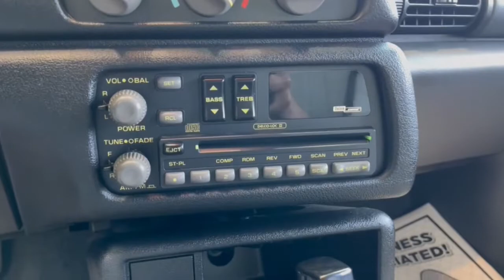1993 Chevrolet Camaro Columbus, London, Springfield, Hilliard, Dublin, OH PCA112885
Used 1993 Chevrolet Camaro available in Columbus, Ohio at Mark Wahlberg Chevrolet. Servicing the London, Springfield, Hilliard, Dublin, OH area.

Clean CARFAX. 5.7L V8 16V.brbrOdometer is 24262 miles below market average!brbrChevrolet Camaro 1993 2D Coupe 5.7L V8 16VbrbrbrPURE PRICED FOR A QUICK SALE! All vehicles come with a complete safety inspection, full detail, 1 FREE OIL CHANGE, free 100 point inspection, FREE TANK OF GAS with delivery of this vehicle. Price does not include tax, title, and license or dealer fee. Vehicle located at Mark Wahlberg Chevrolet. INTERESTED, BUT NOT READY YET? That is okay... we never want to rush you at Mark Wahlberg Chevrolet. SAVE THIS VEHICLE to your MyAutoTrader. You will be updated of any future price savings and specials. It is real simple... Click SAVE THIS CAR above the main vehicle photo on the right or look for the star. SIGNING UP IS FREE: At the top right corner of this page, LOOK for the MyAutoTrader logo. Click SIGN UP and you are in...YOU CAN THANK US LATER, BY BUYING YOUR NEXT VEHICLE AT MARK WAHLBERG CHEVROLET!
Alloy wheels,Front anti-roll bar,Front reading lights,Passenger vanity mirror,Power steering,Rear anti-roll bar,Tilt steering wheel,Variably intermittent wipers,Sport suspension,Cassette,4-Wheel Disc Brakes,AM/FM radio,ABS brakes,Voltmeter,Tachometer,Spoiler,Front Bucket Seats